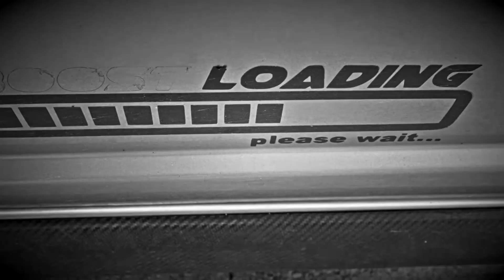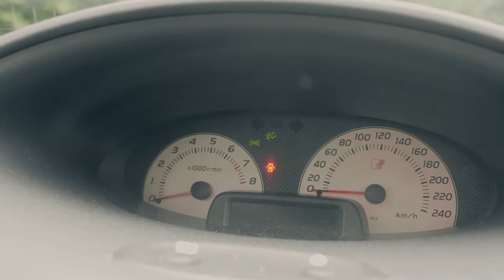Kunnen we deze Yaris nog redden?! - Project Yaris TS #01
Een Suzuki Swift Sport, Mazda MX-5 of BMW e36 325i als projectwagen? Nee, mijnheer moet een Yaris kopen. Geef die man zijn medicatie...

Volg Autofans